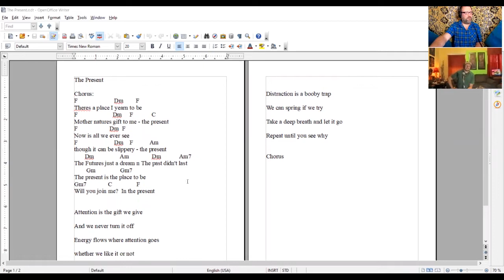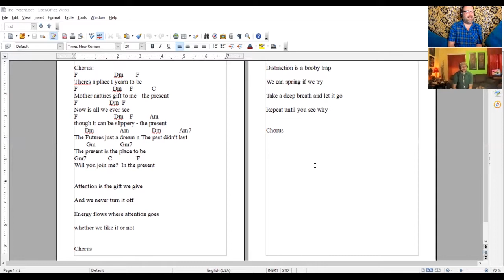INTERVIEW with ROB BARCLAY 🎧🎷 The FLOWERING CREATIVITY Podcast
👋 Hello, this is a Wonderful MUSIC INTERVIEW I had on the FLOWERING CREATIVITY PODCAST. We discuss Useful & PRACTICAL TIPS, on how to LEVEL UP your CREATIVE FLOW. We would love to know your thoughts, and appreciate your feedback!

0:00:00   What are your Current Creative Goals?
0:03:05   Collaboration during the Pandemic
0:04:55   Do you have a Daily Routine in your Work?
0:07:33   What Challenges disrupt your Creative Flow?
0:12:02   How has the Pandemic affected your Work?
0:15:44   How do you Deal with Excuses on a Daily Basis?
0:17:11   The Beauty of Synchronicity in Action
0:19:02   What do you do to Manage your Stress?
0:23:21   How can I Release my Block in Creativity?
0:26:14   What is the best way to Contact you Online?

❤️ Thank You for helping "Rob Barclay Music" be chosen for the "TOP 30 SAXOPHONE YOUTUBE CHANNELS" on YouTube!

🔥 Sell Your Music with DistroKid:

DistroKid is the Easiest Way for Musicians to get their Music into Spotify, iTunes, Amazon, TikTok, YouTube, and many other Stores & Streaming Services. Only $19.99 billed yearly for Unlimited Song Uploads, and Keep 100% of Your Earnings!

⭐ Save 7% on your DistroKid Membership!

00:01    INTERVIEW with ROB BARCLAY 🎧🎷The FLOWERING CREATIVITY Podcast